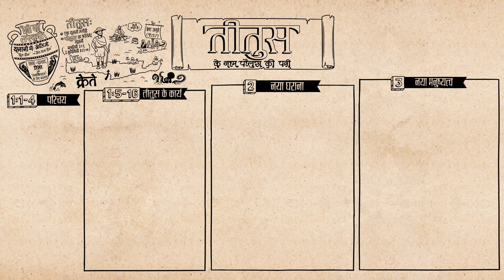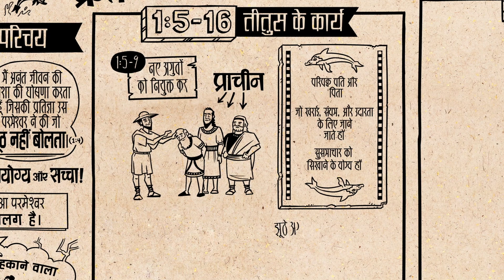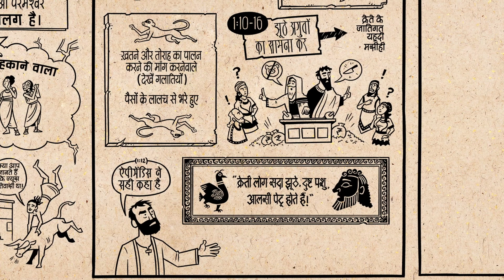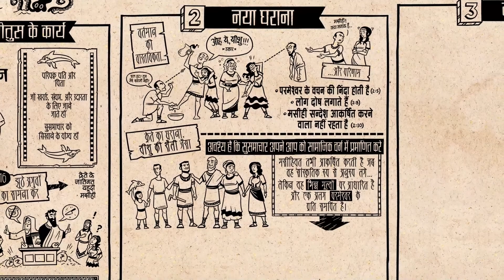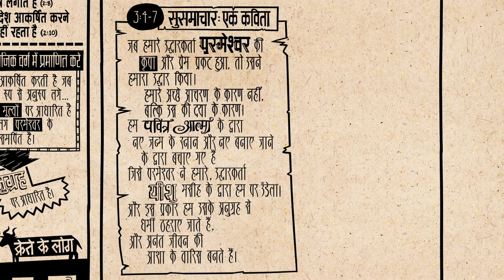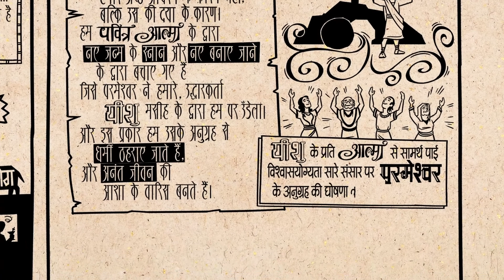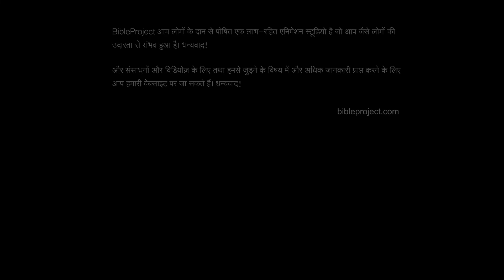अवलोकन: तीतुस Titus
तीतुस की पुस्तक के अवलोकन पर बनाए गए हमारे वीडियो को देखिये, जो पुस्तक की साहित्यिक संरचना और उसके विचारों के प्रवाह का विभाजन करता है| तीतुस में, पौलुस तीतुस को आदेश देता है की वह इस बात को दर्शाए की कैसे यीशु का सुसमाचार और आत्मा की सामर्थ, क्रेते की सभ्यता को भीतर से बदल सकते हैं|

Hindi Localization Production Team:
Diversified Media Pvt Ltd
Hyderabad, India

Original English Content and Production:
BibleProject